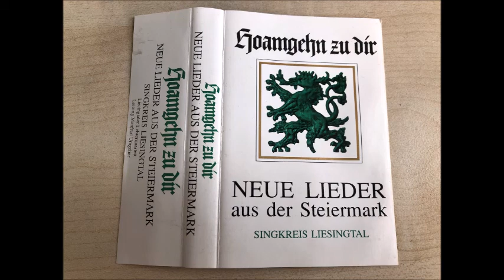Liesingtaler Lehrerquintett - Hab di gern di gern